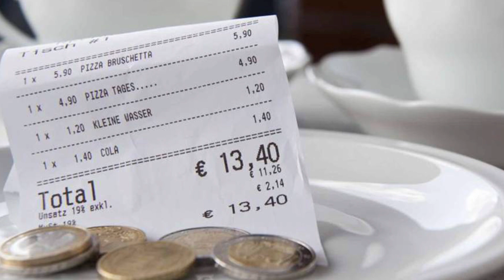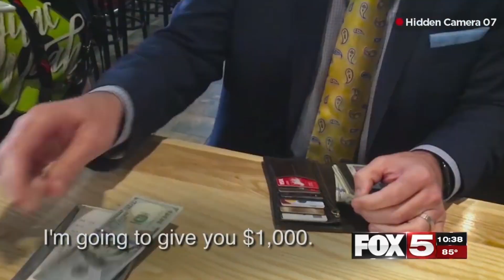Top 10 People Freaking Out After Getting An Insane Tip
Well how’s it going you guys I am Landon Dowlatsingh and welcome back to another most amazing top 10 video where we only bring you the best content on Youtube. We really hope what we have been creating for you guys. Also make sure to always stay to the end of the videos because we include bonus clips for you guys.